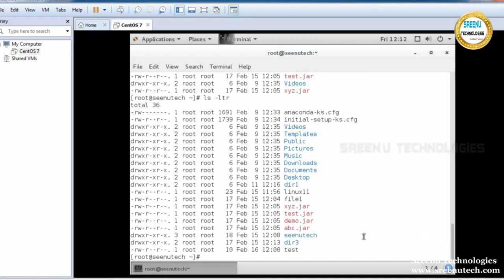Today (14-3-2018)Sree JOBS Alerts|| Jobs for Experienced and Freshers..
Name: ZS Associates
Job Details:
Education: B.E/B.Tech/M.E/M.Tech/M.Sc
Experience: Freshers
Job Location: New Delhi/Pune
Job Description:
Technology Analyst

Job Details:
Education: Any Graduate/PG
Experience: Freshers
Job Location: Bengaluru
Job Description:
Software Engineer

Job Details:
Education: Any Graduate
Experience: 0-5 Years
Job Location: Chennai
Walk-in On 14th to 16th Mar 2018 Between 12:00 PM Onwards @ Chennai
Job Description:
Technical Support

Job Details:
Education: Any Graduate
Experience: Freshers
Job Location: Chennai
Walk-in On 14th to 16th Mar 2018 Between 11:00 AM to 12:00 PM @ Chennai
Job Description:
Business Trainee

Job Details:
Education: Any Graduate
Experience: Freshers
Job Location: Hyderabad
Walk-in On 17th Mar 2017 Between 11:00 AM to 03:00 PM @ Hyderabad
Job Description:
SEO Executive